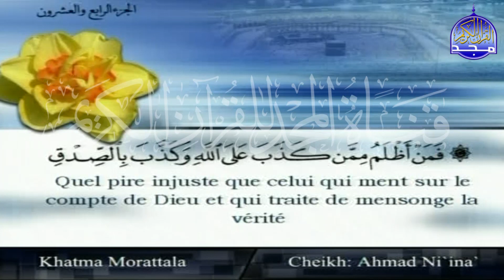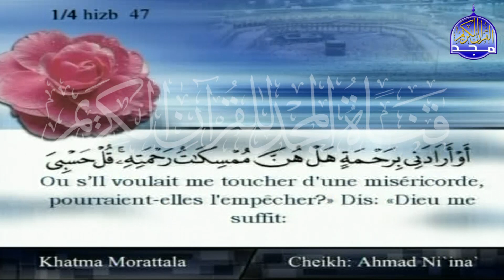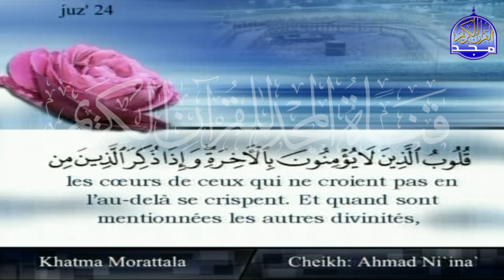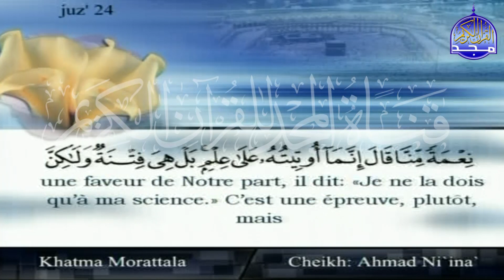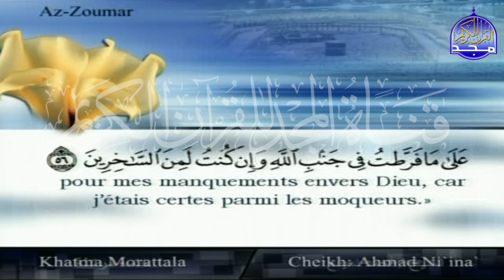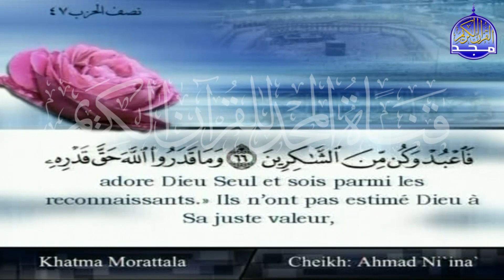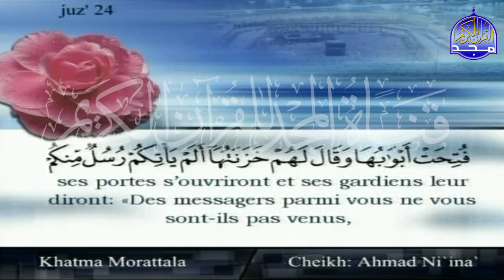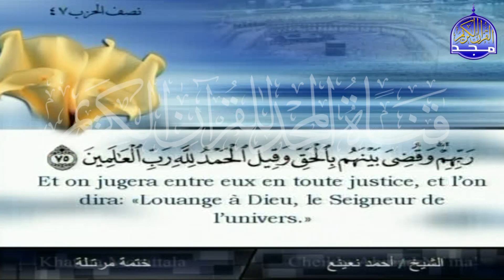الختمة المرتلة " مترجمة باللغة الفرنسية " ❄ الجزء الرابع و العشرون (الربع 2,1) ❄ للشيخ أحمد نعينع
نصحبكم مع الختمة المرتلة بصوت القارئ الشيخ أحمد نعينع
وهي ختمة مترجمة باللغة الفرنسية ..
-  الجزء الرابع و العشرون (الربع 2,1)